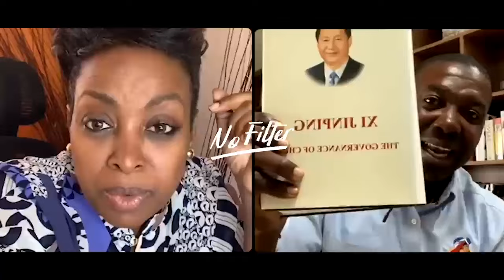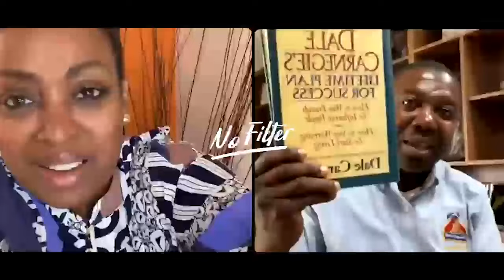NO FILTER: A true leader was born Jhonson Napoleon